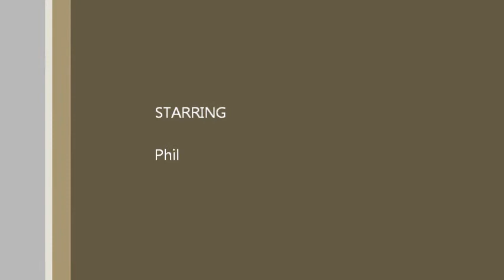September 21, 2013Phil napping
7 week old kitten gets pretty tired after watching the chinchillas